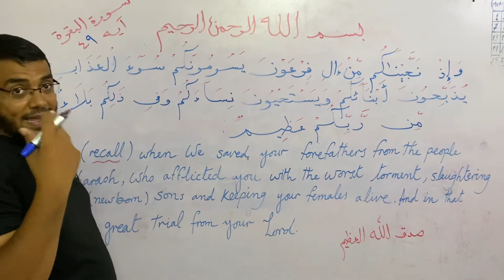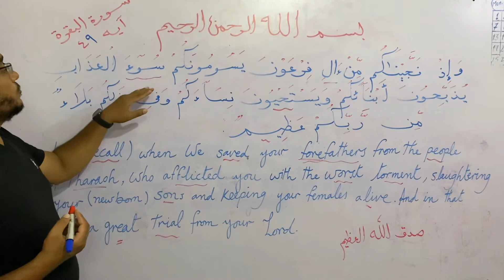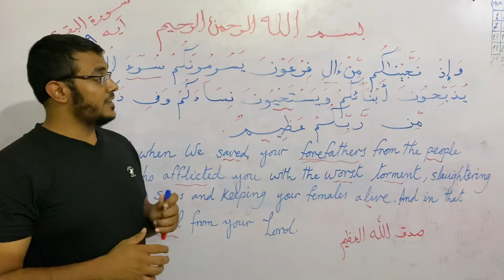Learn Arabic&English (Surat Albaqarah verse 49)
وَاِذۡ نَجَّيۡنٰکُمۡ مِّنۡ اٰلِ فِرۡعَوۡنَ يَسُوۡمُوۡنَكُمۡ سُوۡٓءَ الۡعَذَابِ يُذَبِّحُوۡنَ اَبۡنَآءَكُمۡ وَيَسۡتَحۡيُوۡنَ نِسَآءَكُمۡ​ؕ وَفِىۡ ذٰلِكُمۡ بَلَاۤءٌ مِّنۡ رَّبِّكُمۡ عَظِيۡمٌ